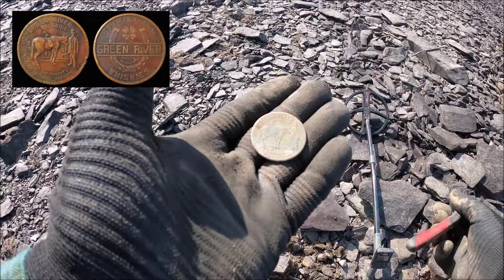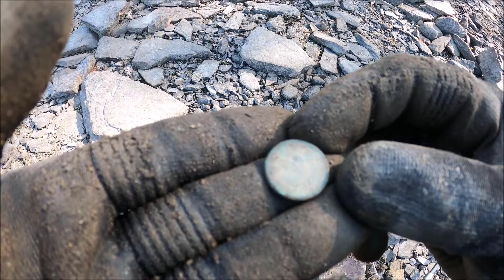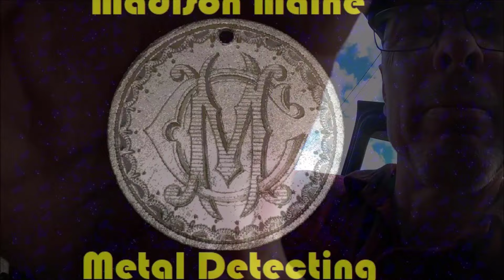Drained Lake Diggers - Relic Hunting Maine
Dennis and I metal-detected the drained lake again, followed by Kelly and me at the drained river. This video is sure to entertain.